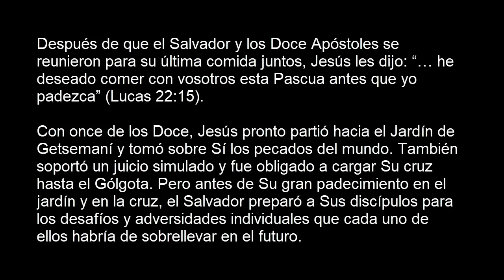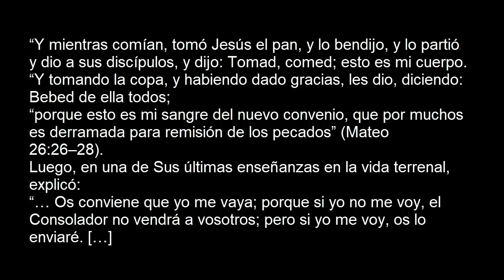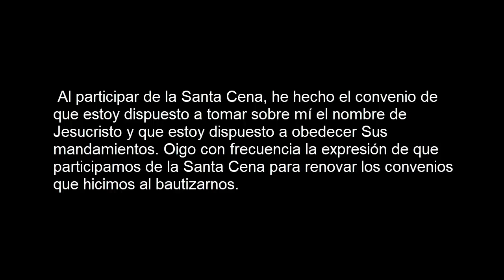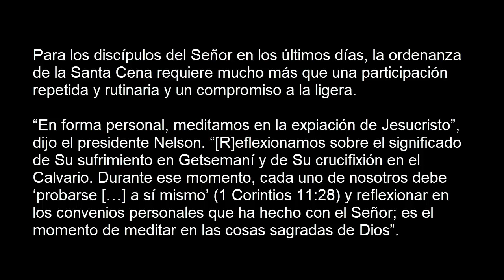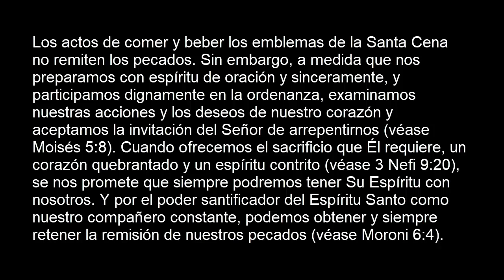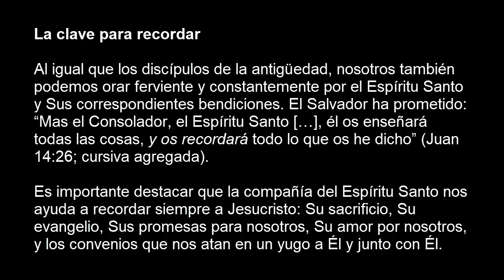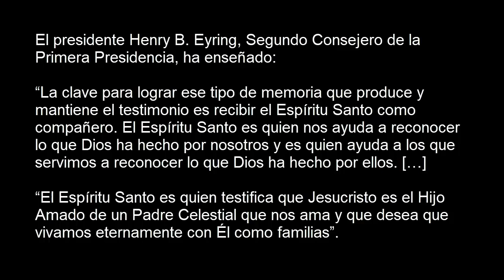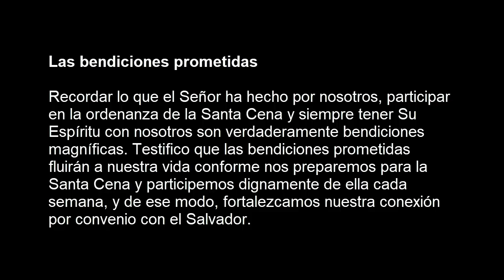Para que siempre nos acordemos de Él ― David A Bednar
Testifico que el poder santificador del Espíritu Santo nos bendice conforme tomamos dignamente la Santa Cena y nos esforzamos por vivir el evangelio de Jesucristo.